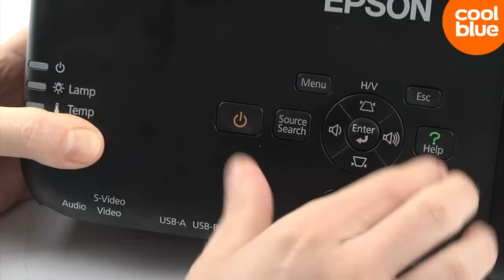Epson EH-TW550 videoreview en unboxing (NL/BE)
Epson EH-TW550 aanschaffen? Ga naar